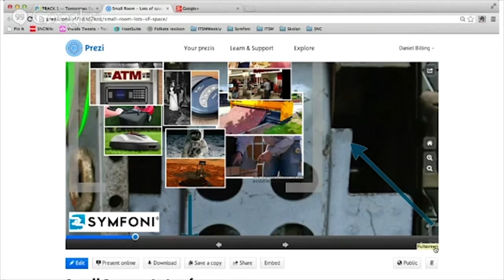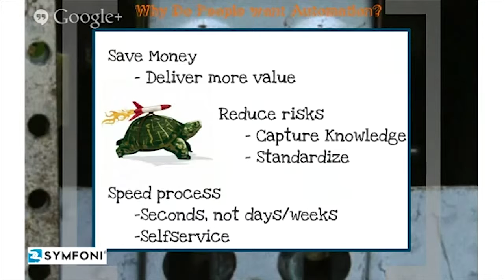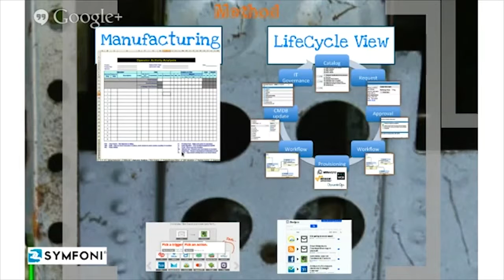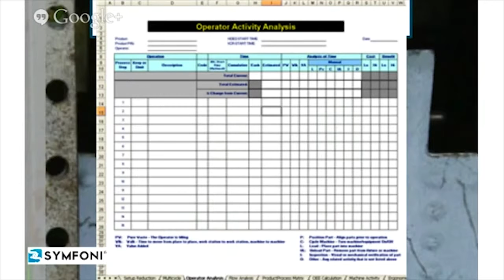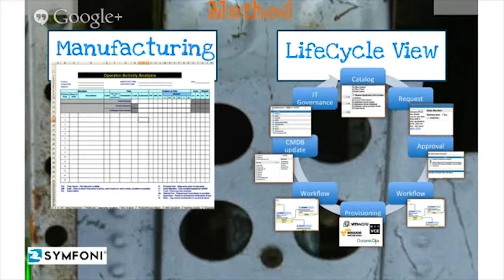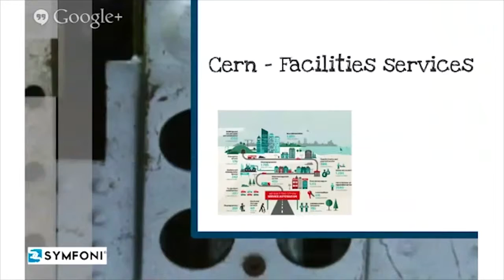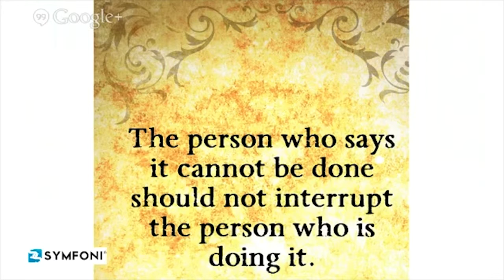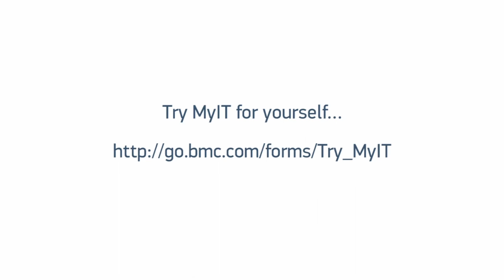TFT13: Daniel Billing - Small Room, Lots of Space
Try MyIT and see how you can transform the IT experience

The key to a more efficient and reliable service delivery is spelled automation. The advantages are many, it not only reduces resource utilization, eliminates human error and shortens the lead time for delivery, automation also creates engagement and contributes to a change in behaviour. A modern service management system allows the customer to have full transparency in the delivery and flow-driven automation not only reduces the risk of service deviations, it can also manage your deviations.

To find out more about TFT, the only 24 hour global virtual ITSM conference,